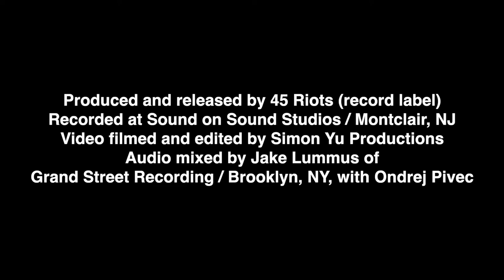Horny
Renowned singer Inaya Day teams up with NYC's 45 Riots (band / live music entertainment company / independent record label) to remake an iconic, chart-topping house music hit from the late '90s on which she was originally featured.  Inaya's powerful vocal delivery is augmented by an all-live ensemble and energized band performance from 45 Riots.

Recorded at Sound on Sound Studios in Montclair, NJ.
Filmed by Simon Yu Productions.
Audio mixed and mastered by Jake Lummus at Grand Street Recording, Brooklyn, NY, with Ondrej Pivec.